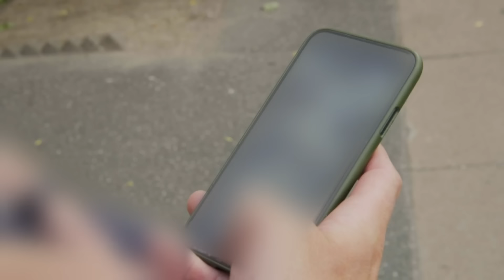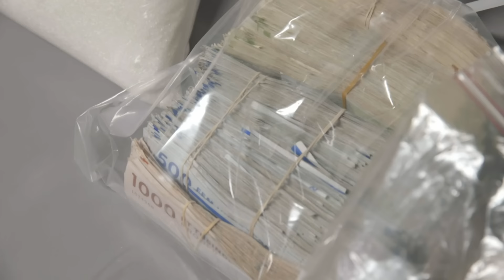OSA’s ransagning giver pote | Gadebetjentene | Kanal 5 Danmark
Se Gadebetjentene på Kanal 5 hver tirsdag kl. 21.00 eller på Max her

Under en ransagning i Sydhavnen finder OSA et kæmpe lager af narkotika og en ledetråd til andre involveret.

I ’Gadebetjentene’ oplever vi de daglige problematikker som nærpolitiet arbejder med på gader og stræder. Vi kommer helt tæt på gadens betjente, når storbyens kriminalitet skal bekæmpes, loven skal håndhæves og i det konstante forebyggende arbejde i hovedstadens forskellige bydele.

Klippet er fra sæson 1 Episode 2.